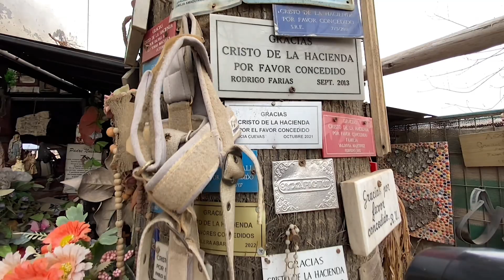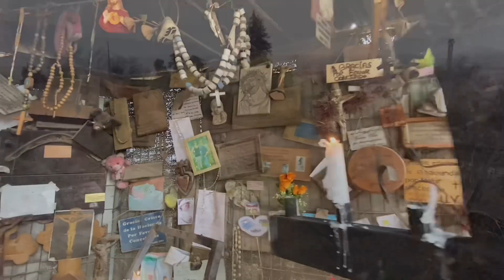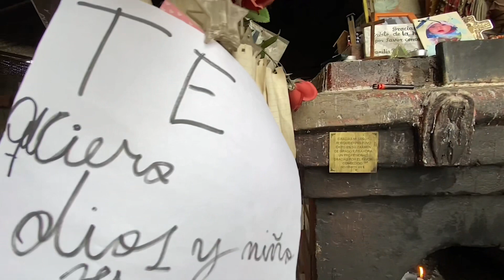EL DIABLO EN MACHALÍ…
LA LEYENDA DEL DIABLO EN MACHALÍ…

En el camino la hacienda, en Machalí, dice la leyenda, que don Vicente SanFuentes hizo un pacto con el diablo para proteger su fundo ,que estaba flaqueando económicamente ,producto de la crisis que llegó a nuestro país en los años de la gran depresión económica. Luego de aquel pacto ,se dice que una carroza tirada por dos corceles negros diariamente ,y al oscurecer, transportaban al mismo Satanás, quién transformado en un elegante caballero,vestido con smoking negro ,visitaba el fundo para recordar a don Vicente el precio del pacto, o sea su alma.
Al paso de los años, el día en que debía pagar el precio del contrato ,había llegado. Al momento de su muerte, según los hombres del lugar, el cuerpo depositado en el cajón desapareció, siendo reemplazado por piedras. Pero sus visitas en carroza ,todas las noches, no cesaban ,y atemorizaban a la población machalina, por lo que las hijas de don Vicente  mandaron a traer una cruz ,con la figura de Cristo crucificado, esta cruz detuvo el paso de la carroza infernal.
Hoy en día ,se le atribuyen poderes milagrosos a la imagen, y son muchas las personas que viajan diariamente a pedir y cumplir mandas.
El cristo de la hacienda se ha convertido ,en parte de la identidad de la comuna de Machalí.